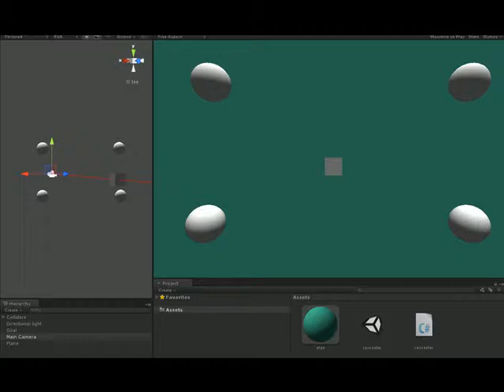Basic Raycast Unity3D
This is a small raycasting test, from the main camera to object, i used OpenGL to draw the lines on the right screen.